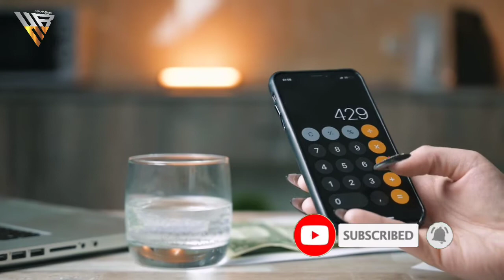Realme GT master edition bangla specification review /পুরাই জোস ফোন🔥🔥/realme gt price in Bangladesh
🏅Namasker🙏

📝In Today's video we are talking about The new  Smartphone :realme gt 5g master edition.

realme gt master edition bangla
realme gt master edition 5g
realme gt master edition 5g bangla
phone
realme
gt
gt master edition
realme gt master edition trailer
realme gt master edition price
realme gt master edition space
realme gt master edition bd price
hb yt hero
realme gt master edition review bangla
samzone
technical guruji
ttp
Android toto company
realme gt phone
gt
5g
master edition
afr technology
realme gt 5g bangla review.Realme gt master edition
phone
realme
gt
gt master edition
hb yt hero
samzone
technical guruji
ttp
Android toto company
realme gt phone
gt
5g
master edition
afr technology
phone
realme
gt
gt master edition
hb yt hero
samzone
technical guruji
ttp
Android toto company
realme gt phone
gt
5g
master edition
afr technology
realme gt 5g bangla review.